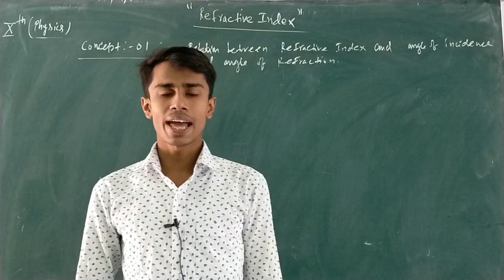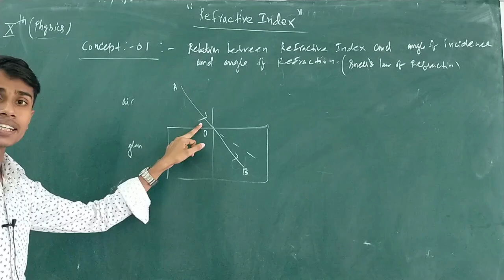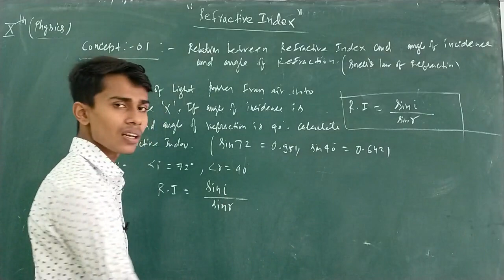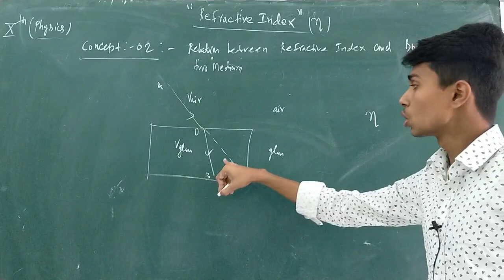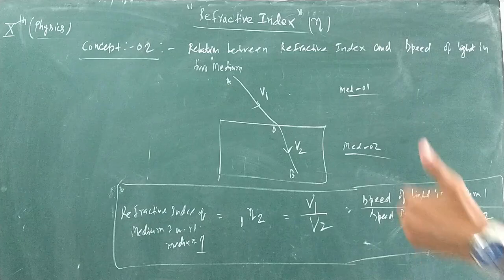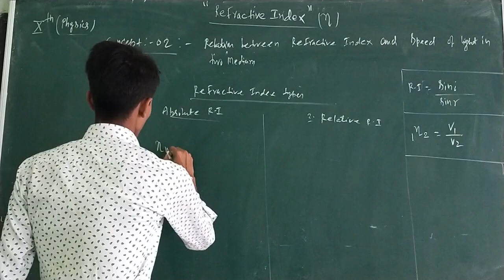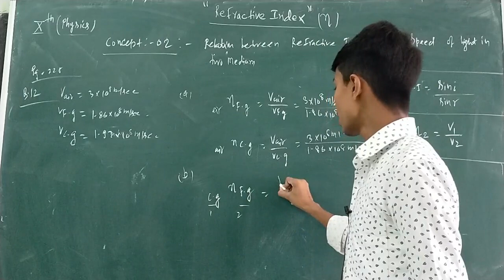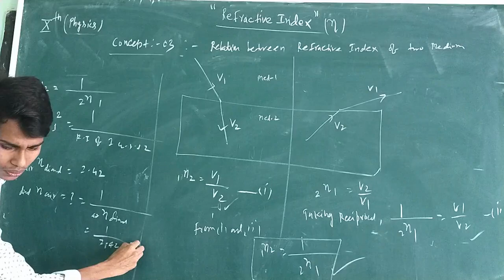10th Physics (Refractive Index) By Shubham Sir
10th Physics (Refractive Index) By  Shubham Sir